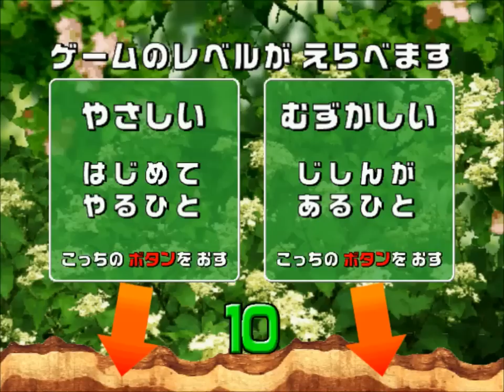[アーケード] 甲虫王者 ムシキング Mushiking アダー登場編4 - パラワンオオヒラタクワガタ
パラワンオオヒラタクワガタ OP 秒殺 3 x 200
gameplay リクエスト by roze 7070-

No.020 Palawan Stag-beetle
パラワンオオヒラタクワガタ

The fiercest stag-beetle in Mushiking. He maximize his offence and show no mercy to his opponents. He is the one who can fight Caucasus Beetle (コーカサスオオカブト) in even.

甲虫王者 ムシキング Mushiking アダー登場編 アーケード

最終の決戦

Mushiking Arcade Gameplay
甲虫王者 ムシキング Mushiking アーケード 2003~2007
SEGA

These are my own gameplay video recorded using special emulator. I only hope Mushiking fans will enjoy this video since this is our greatest childhood.
Special thanks to sega, the developer team and the ones who help me on the resources.
希望SEGA, 復活ポポ & アダー!!